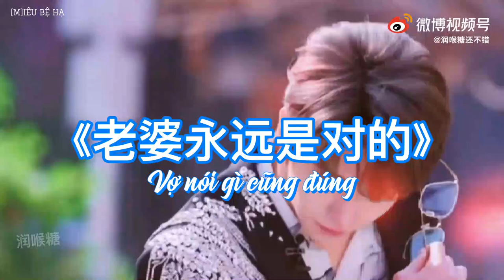⛵️ [Thập Châu] Jojo nói gì cũng đúng | 老婆永远是对的 -【La Nhất Châu x Jojo】🍬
Để tiểu Châu dạy bạn cách làm người chồng tốt :)
Cảnh báo một chút OOC

▷ Cre: 润喉糖还不错
▷ Trans + Sub: Miêu Bệ hạ  [✌ Do not re-up, thank you]
If any owner has an issue with any of the uploads please get in contact (gmail) and it will be deleted immediately.